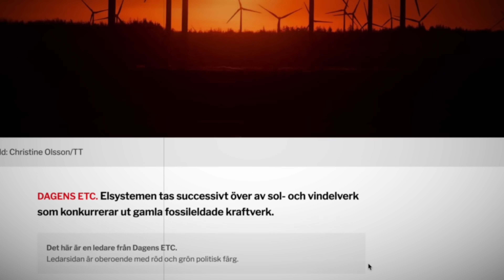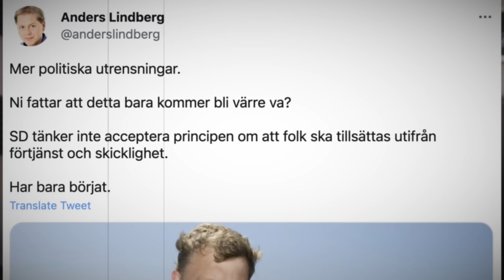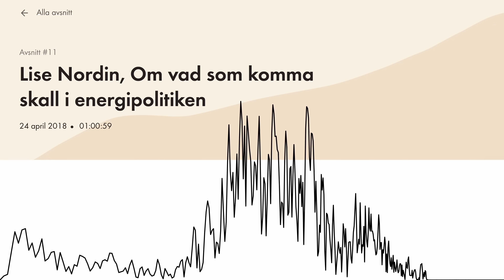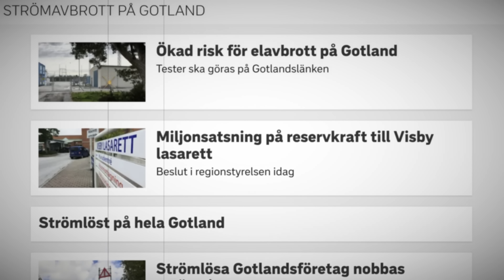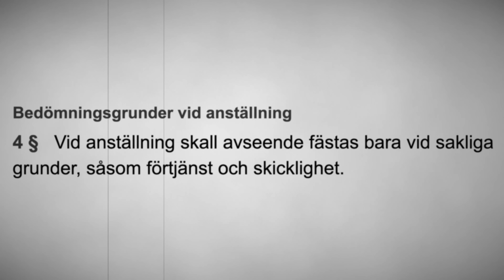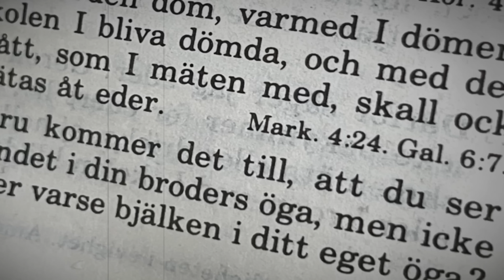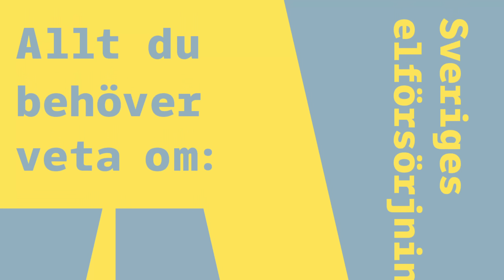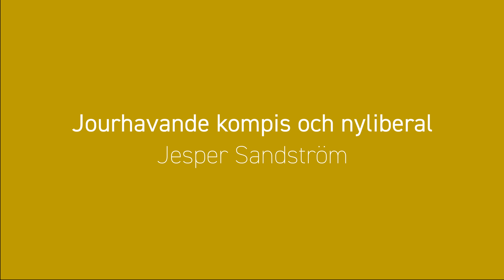RÄTT ATT PETA KÄRNKRAFTSMOTSTÅNDARE – om vänsterns makt över staten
Det är helt rätt av regeringen att peta kärnkraftsmotståndaren Tomas Kåberger ur Vattenfalls styrelse. Han är djupt osaklig i sin kritik mot kärnkraften, och har inget där att göra när energipolitiken nu byter riktning.

Det är också helt normalt att regeringen gör just så – och inte alls fråga om nån utrensning, som bland andra Anders Lindberg och Jonas Sjöstedt påstår. Snarare är det en typisk sosse-tradition med grundlösa och olämpliga tillsättningar till tjänster i staten.

I veckans video tittar vi närmare på det, och på Adam Danielis rapport ”Enpartistaten”.